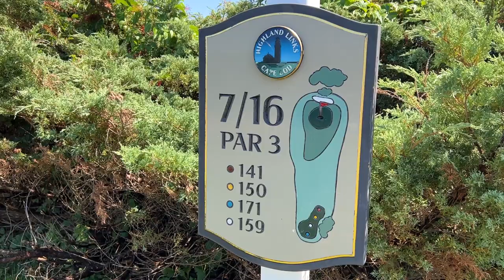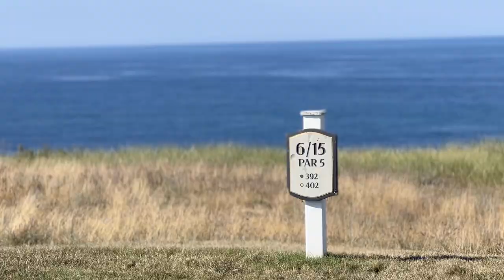Highland Links - Cape Cod, MA